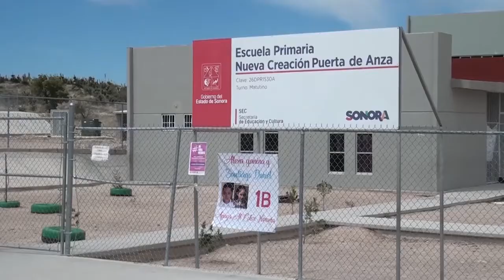Dañan otra secundaria en Nogales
SIGUEN DAÑANDO PLANTELES EDUCATIVOS

Robo de equipo de cómputo y vandalismo en las aulas de la Secundaria General No. 5 fueron denunciados en la colonia Lomas de Anza, de la frontera de Nogales.